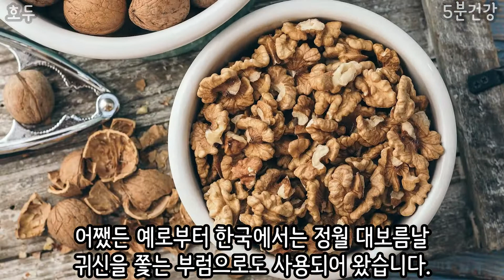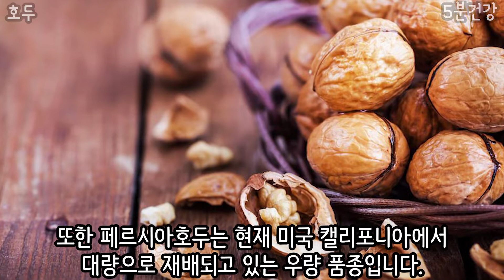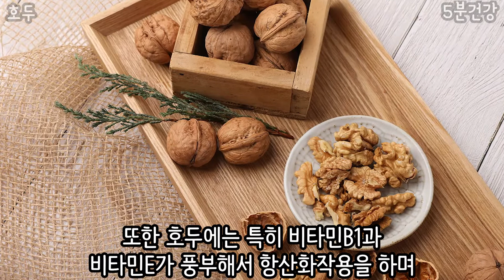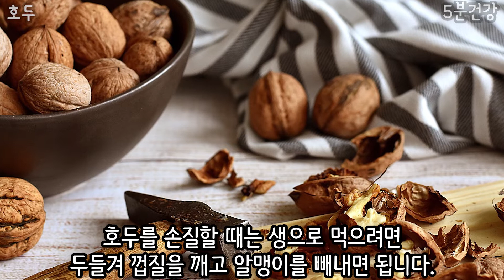호두의 놀라운 효능과 주의점 (고르는법, 손질법, 보관법 포함)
건강식재료 호두에대해서 소개하는 영상입니다. 호두의 기본정보, 특징, 효능, 고르는법, 보관법에 대해 5분만에 알려드립니다.